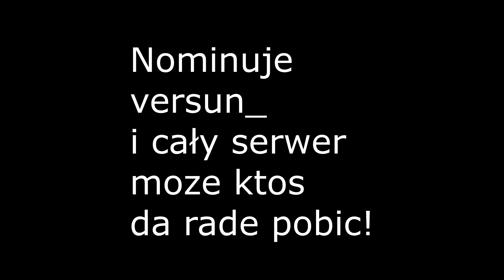Mta 4life - Dookoła mapy na czas challange - 6:44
ktos pobije/ wolno jechalem tez